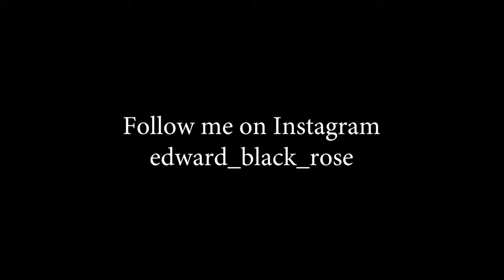Amazing Art Work - Bottle Caps Art Mosaic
I finally finished the portrait of my favorite actor Robin Williams
Some facts:
Resolution - 145x205
Total number of caps - 29,725
Weight of all caps 60 kg - 132 pounds
Height - 5,84m
Width - 4,10m